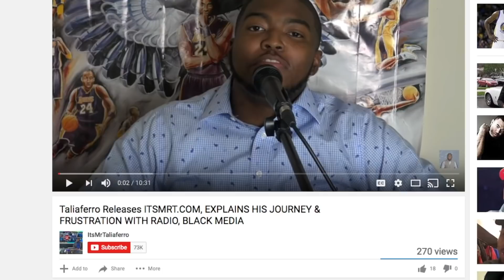50 Cent Clowns Wendy Williams Agains, Her Husband Reportedly Cheated The Day After She Fainted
50 Cent Clowns Wendy Williams Agains, Her Husband Reportedly Cheated The Day After She Fainted